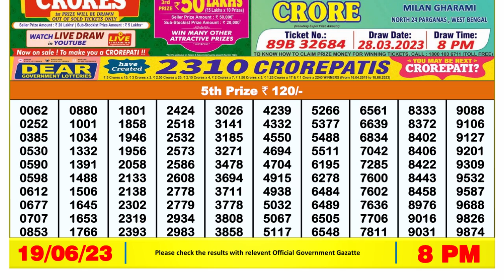🔴Dear Lottery Sambad Live 8pm today 19.06.23 Nagaland State Lottery Result